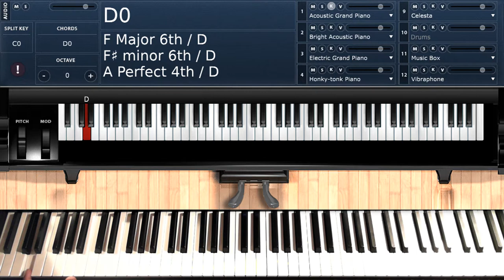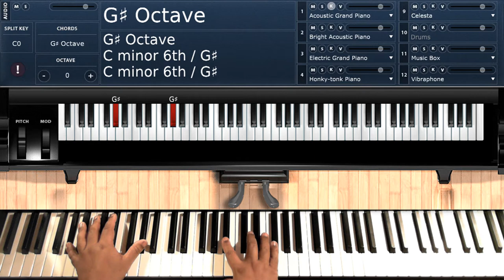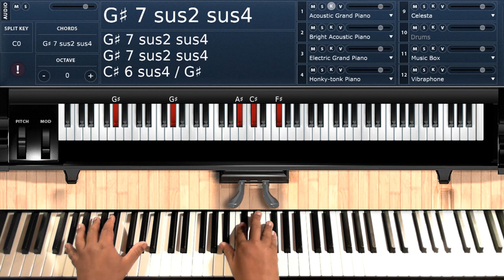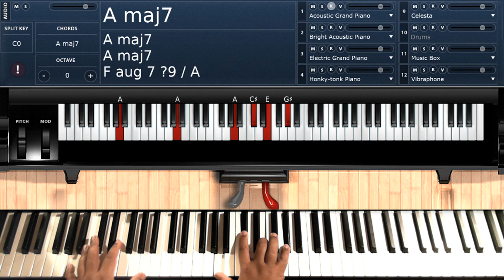If This World Were Mine (by Luther Vandross/Cheryl Lynn) - Piano Tutorial